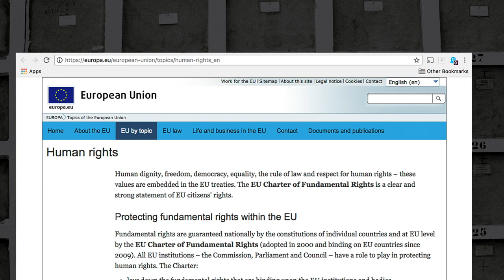Expanding Fortress Europe - the hidden story, the deadly costs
This video is based on findings in TNI and StopWapenhandel's latest report: Expanding the Fortress - The policies, the profiteers and the people shaped by EU's border externalisation programme - downloadable

Credits:
Video (Evan Clayburg)
Photography: Big thanks to Sara Prestianni who provided most of the photos. Additional photos: European Commission, Albert Gonzalez Farran - UNAMID,  Ofeibea Quist-Arcton/NPR, Matthew Carrington, M. Soli, Alisdare Hickson, EUTM